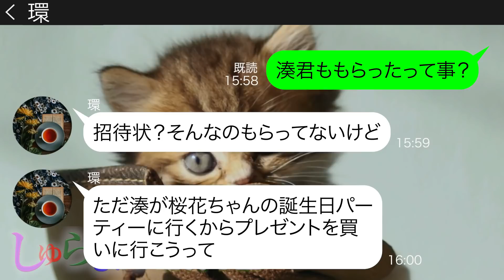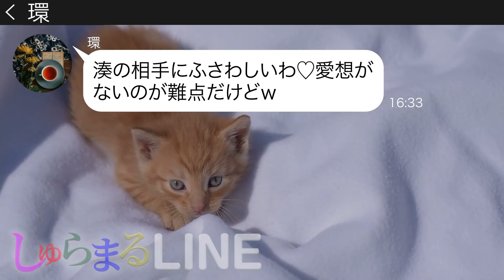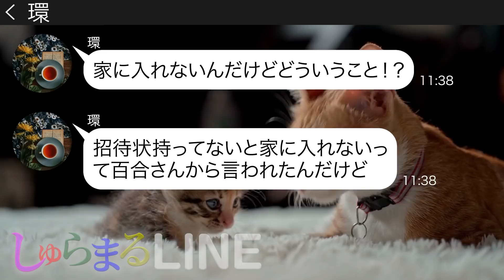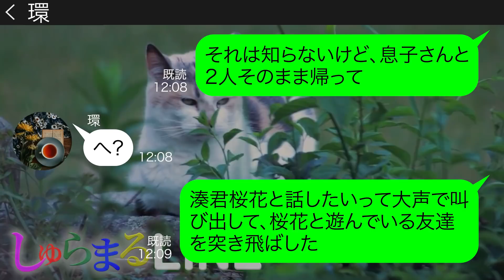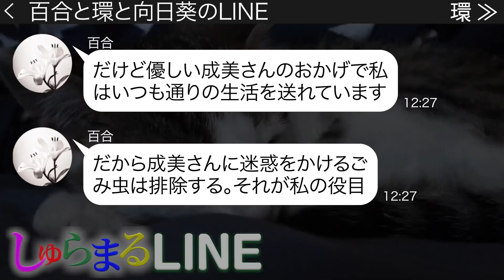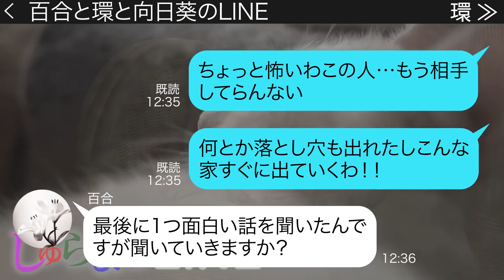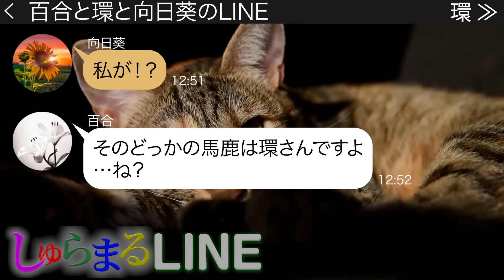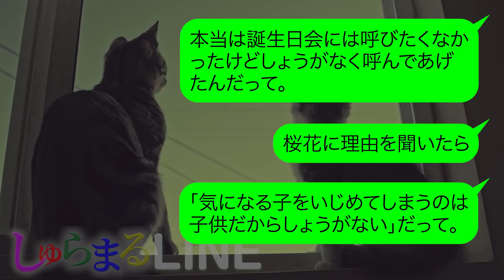【LINE】誘ってないのに娘の誕生日会に親子で乗り込み娘や私を見下し貶すママ友「こんな安物ばっかりの誕生日会なんて最悪！」→上から目線の勘違い女にある事実を伝えたときの反応がw【スカッとライン修羅場】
⇩このシリーズの再生リスト過去動画⇩

☆登場人物☆
成美(ナルミ、37歳、主人公)→百合のママ友で変な人から好かれやすい体質
百合(ユリ、34歳)(ユリ、34歳)→成美のママ友でヤンデレな性格。成美の事が大好き
向日葵(ヒマワリ、36歳)→運がとてもいいママ友。成美とは学生時代に会っており成美の事が大好きで百合とは犬猿の仲
環(タマキ、35歳)→周りのママ友を見下す最低女。成美の子供と自分の子供をくっつけようとする